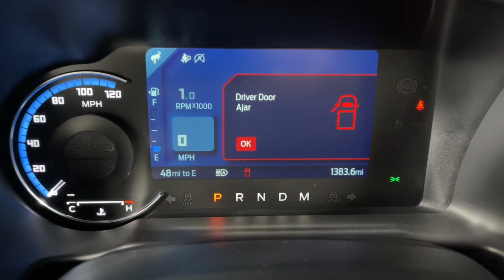2022 Ford Bronco Prescott, Flagstaff, Phoenix, Bullhead City, Havasu, AZ PT7195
Cactus Used 2022 Ford Bronco Wildtrak available in Prescott, Arizona at Findlay Toyota Prescott. Servicing the Flagstaff, Phoenix, Bullhead City, Havasu, AZ area.